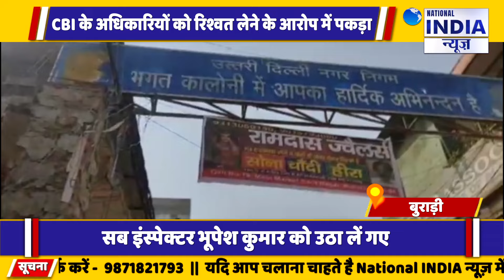Delhi में सीबीआई की छापा दिल्ली पुलिस के दो सब इंस्पेक्टर को C.B I ने गिरफ्तार किया